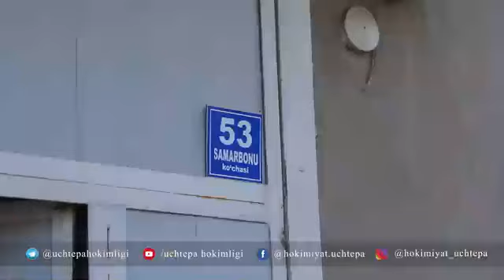Учтепалик Абдулазиз Музаффаровга эшитиш аппарати ва байрам совғалари тақдим этилди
Халқ депутатлари Учтепа туман Кенгашининг ЎзЛиДеП гуруҳи депутатлари томонидан "Наврўз" умумхалқ байрами арафасида ижтимоий ҳимояга муҳтож оилалар ҳолидан хабар олинди.

▶️Хусусан, туманнинг "Ўрикзор" маҳалласида истиқомат қилувчи Абдулазиз Музаффаровга эшитиш аппарати ва байрам совғалари тақдим этилди.

▶️Хайрли тадбирлар туманимиз бўйлаб давом этмоқда.

Матбуот хизмати